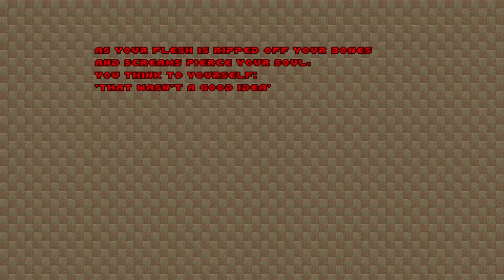among dreams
new wad!
3 levels!
for boom!
play today!